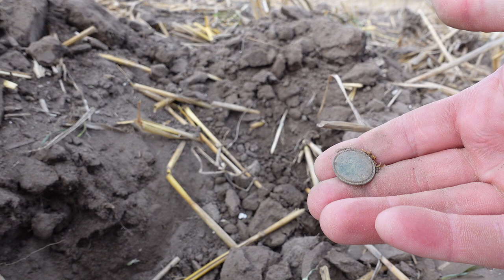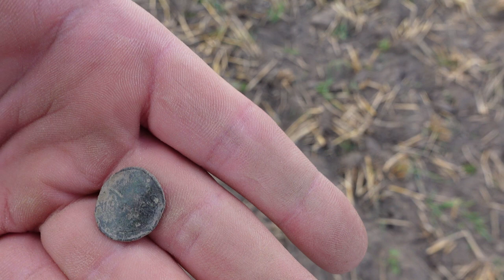Wchodzi nowe prawo. Nagrody za znaleziska. Każdy będzie mógł chodzić z wykrywaczem. Wystarczy tylko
🔴Polski Związek Eksploratorów czyli wszytsko co pownienieś wiedzieć o poszukiwaniach z wykrywaczem metali

Wchodzi nowe prawo. Nagrody za znaleziska. Każdy będzie mógł chodzić z wykrywaczem. Wystarczy tylko uzyskać zgodę od właściciela gruntów i zgłosić swoje wyjście poprzez aplikację mobilną

Rodzinka detektorystów - Krzysztof i Ewelina wyruszają swoim busem na poszukiwania przy użyciu wykrywacza metali. Prowadzą poszukiwania na polu, gdzie znajdują spore ilośći monet i guzików. Poszukiwania pełne radości, miło spędzonego czasu i ciekawych znalezisk.
Na zakończenie poszukiwań Krzysztof Informuje swoich widzów, że powstała nowelizacja ustawy o ochronie zabytków, która wprowadza udogodnienia dla osób, które chcą prowadzić poszukiwania przy użyciu wykrywacza metali. Korzystne zmiany mają wejść w  życie w 2024 roku. Przewidują one stworzenie aplikacji mobilnej, która umożliwi szybkie zgłoszenie wyjścia w teren. Dodatkowo aplikacja będzie służyła do zgłaszania wszystkich znalezisk. Zmiana ustawy przewidziała też nagrodyy dla poszukiwaczy, którzy znajdą cenne znalezisko lub istotne dla historii Polski. Inicjatorem zmiany ustawy jest Polski Związek Eksploratorów.

Sklep stacjonarny z wykrywaczami metali:
Odkrywca Historii
ul.Piastowska 28
14-240 Susz
woj. Warmińsko-Mazurskie

Muzyka
📞Kontakt:do Eweliny: